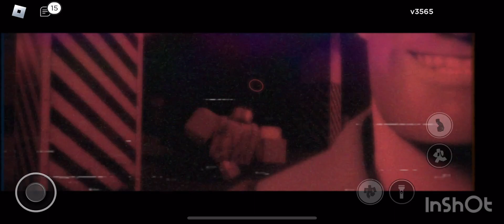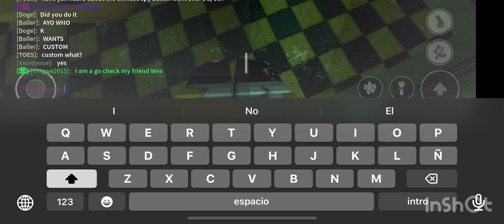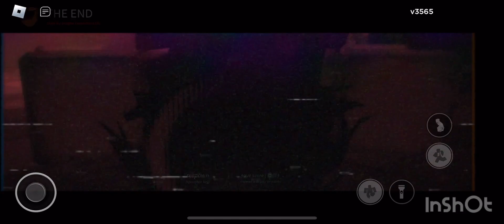Running against Nico’s NextBox for half an hour!:D